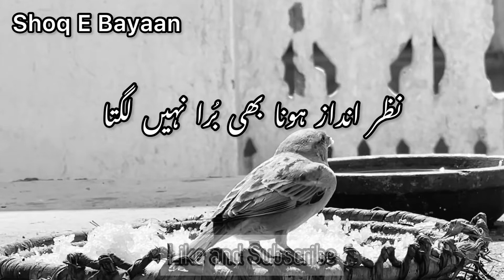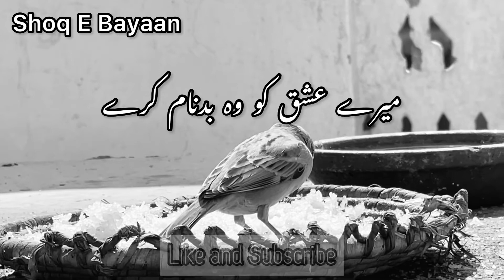Urdu Sad Poetry💔WhatsApp Status🌹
This channel is about Urdu Poetry. Every line , every word is my own written. Nothing is copied. Every video is unique and new. I hope you’ll like every poetry and video❤️